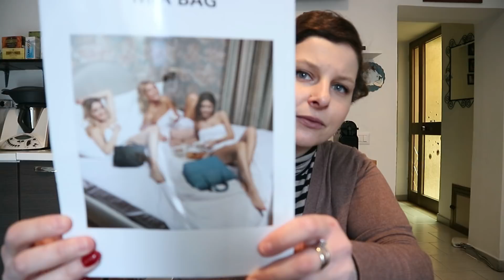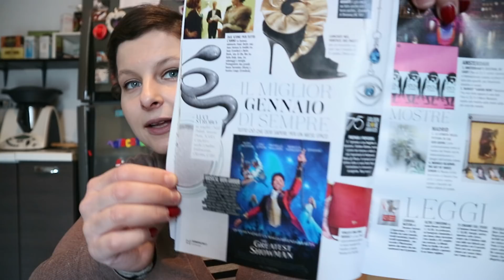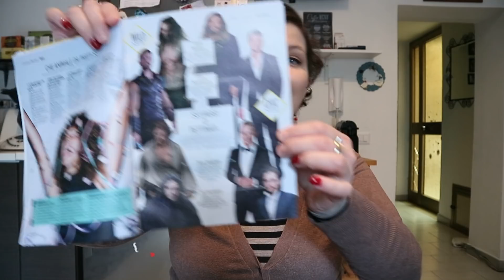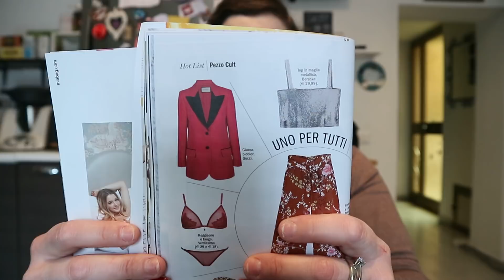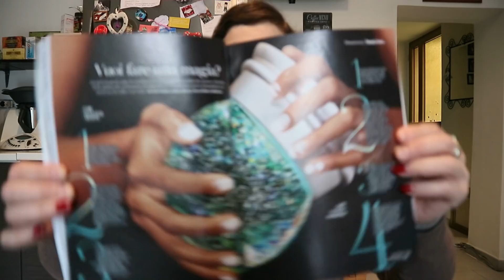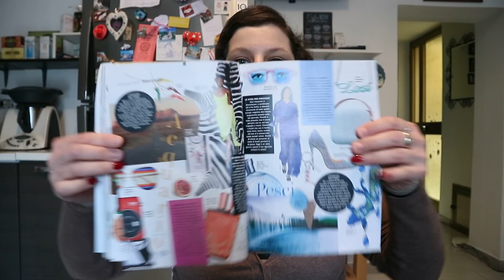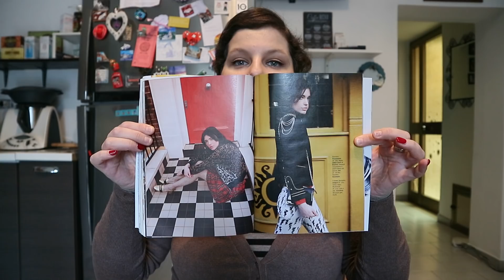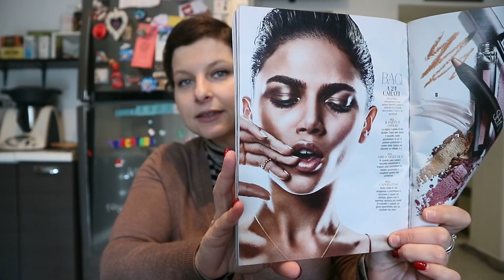Sfogliamo Cosmopolitan Gennaio | Vaxl2007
per contattarmi